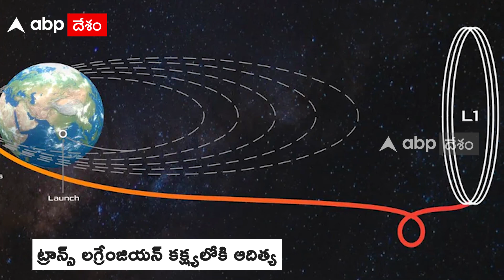Aditya L1 off to Sun Earth L1 Point : L1 పాయింట్ దిశగా ఆదిత్య ప్రయాణం ప్రారంభం | ABP Desam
సూర్యుడి గురించి పరిశోధనల కోసం ఇస్రో ప్రయోగించిన ఆదిత్య L1 మరో కీలక విజయాన్ని సాధించింది.